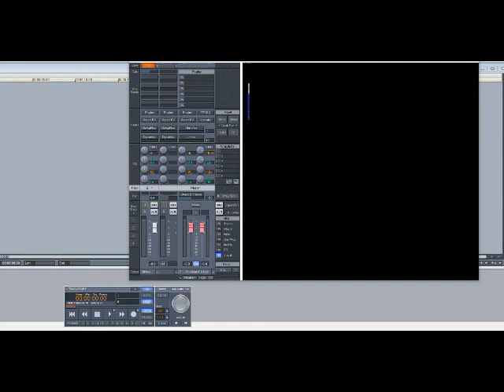Tank – You Don’t Know (No Rap Version) (Slowed Down)